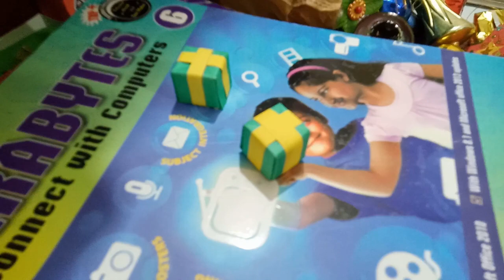তোমাদের সবাইকে প্রি-ক্রিসমাসের শুভেচ্ছা | Bengali Vlog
আমি একজন Housewife.
ভালো লাগে কথা বলতে, আড্ডা দিতে।
ভালোবাসি রান্না করতে, পরিবারের সবাইকে নিয়ে ঘুরতে।
এককথায় আমি সংসার করতে খুব পছন্দ করি।
আমার প্রতিদিনের জীবন যাপন আপনাদের সাথে ভাগ করতে চাই Nipa with Family চ্যানেলের মাধ্যমে।